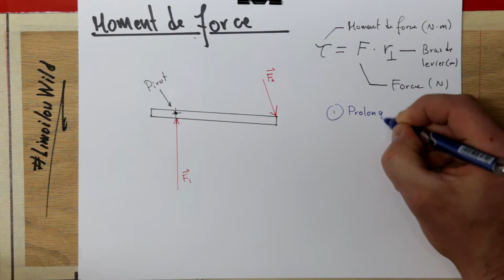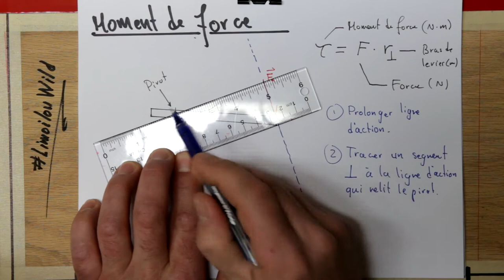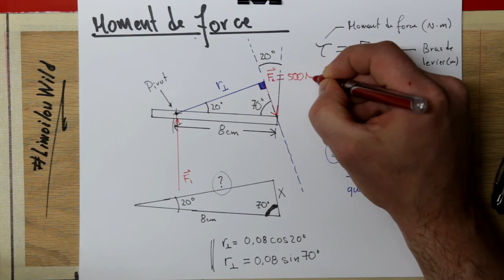Moment de force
Explication du moment de force